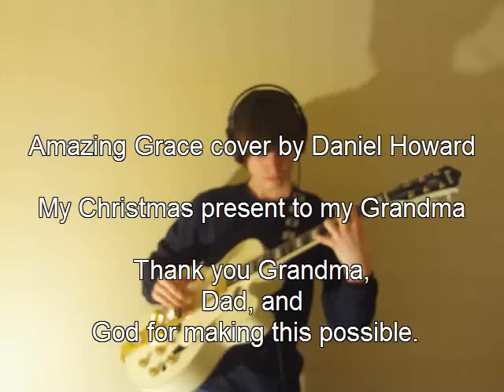Daniel Howard - Amazing Grace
This was my Christmas present to my grandma, love you Grandma!

The first part is recorded with two tracks of keyboards with my viola playing over it. The second part is recorded with two tracks of guitars.